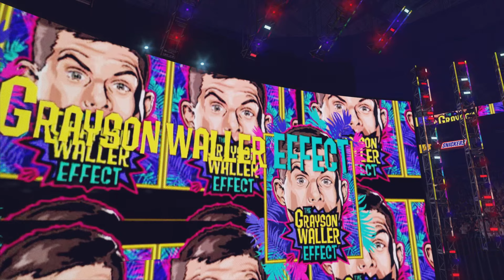SmackDown 38 : Grayson Waller W/Theory vs Triple H W/Batista